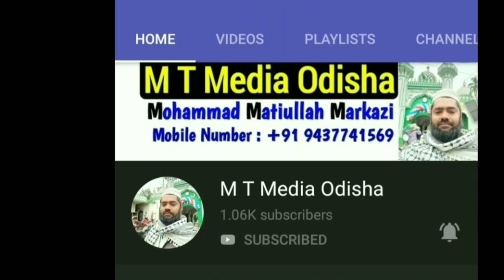Hazrat Maulana AbdurRahman sb Sungravi Dahpara sungra odisha M T media odisha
Hazrat Maulana AbdurRahman sb Quasmi sungravi Dahpara sungra odisha DT 25 JAN 2018 M T media odisha